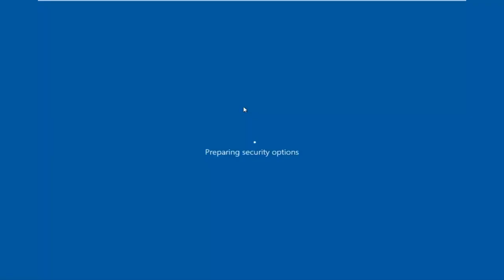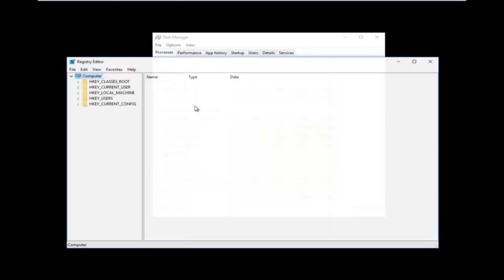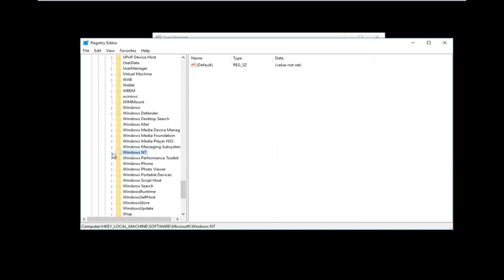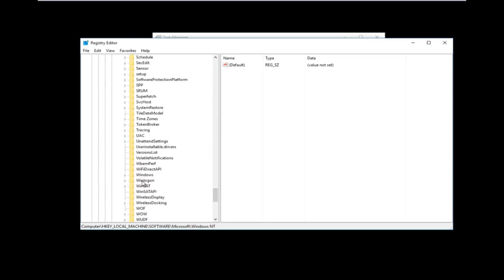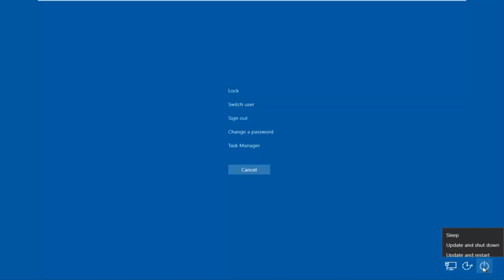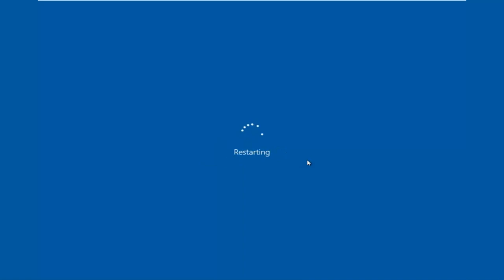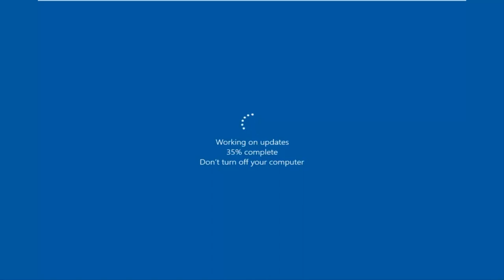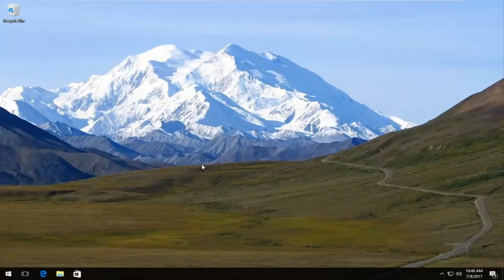Black Screen With Cursor On Windows 7 FIX [Tutorial]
How to fix a blank screen with cursor after you have logged into your Windows device.